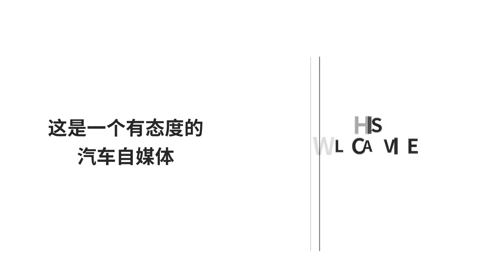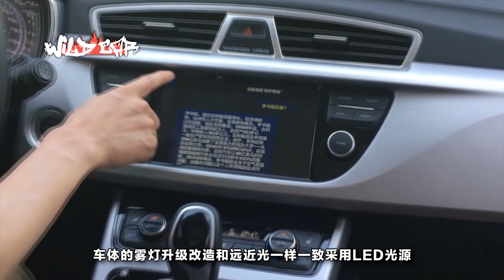吉利發布新博越！劍指國產SUV之王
吉利公司近年來發展的可謂是順風順水，2月份剛收購完戴姆勒，隨後便傳出要繼續收購捷豹路虎的消息。同時，吉利旗下的各類車型在去年的全國車型銷售業績中也是排名前幾位，帝豪、博越這兩大車型都在市場上銷售火爆。